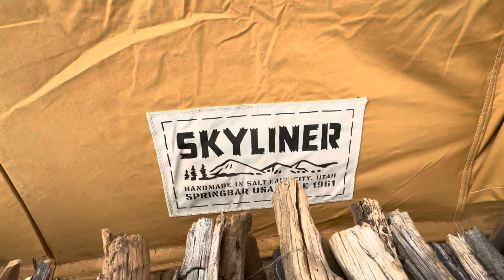Part 3: Camping in Utah - Introducing Our New Springbar Tent!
Part 4: Preparing for a Winter Storm, coming soon!